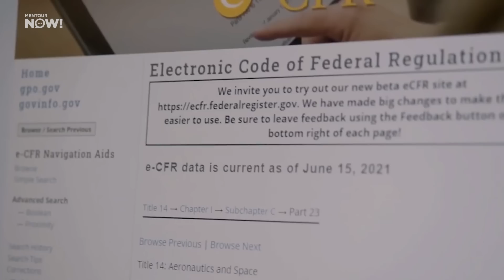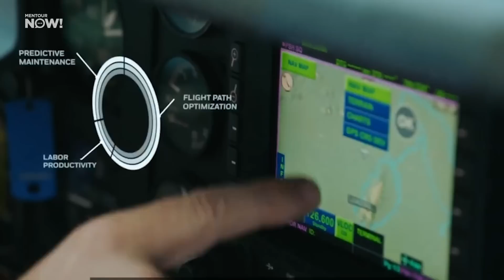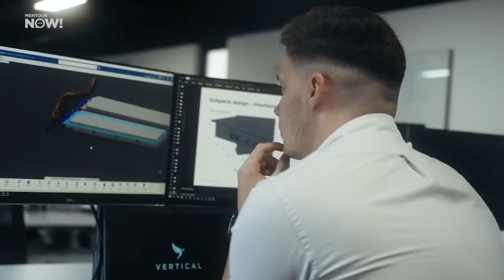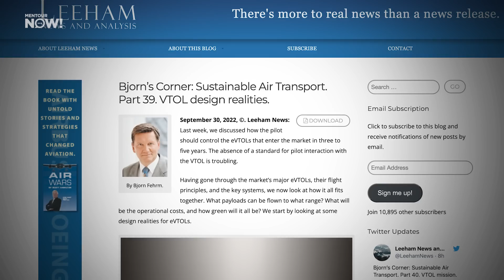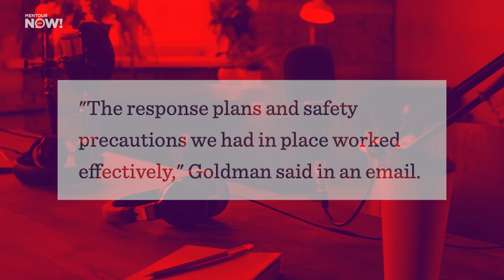Will they SHARE their Secrets?! Electric Aircraft Safety culture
What are the safety barriers surrounding the production and application of EVTOL aircraft and how will that affect the way we fly? Will companies share safety information for the greater good of aviation ? Let's explore...

Sources
Videos